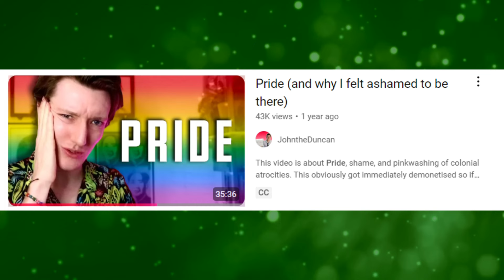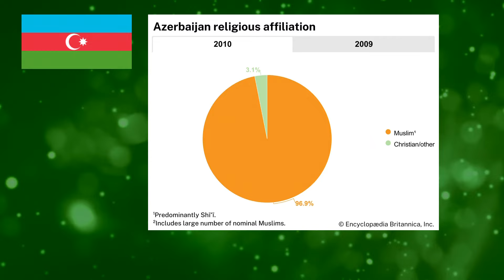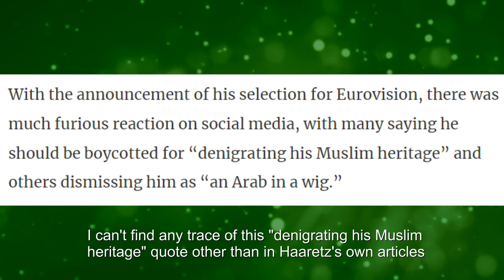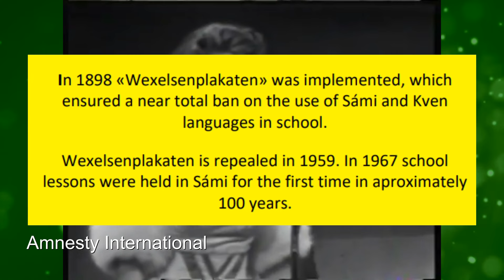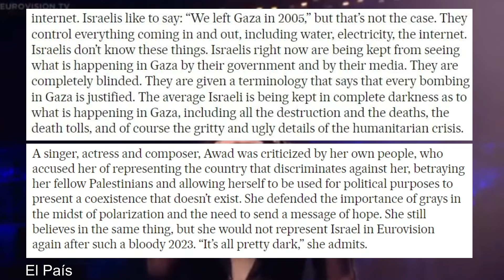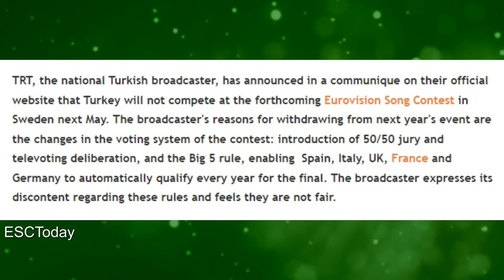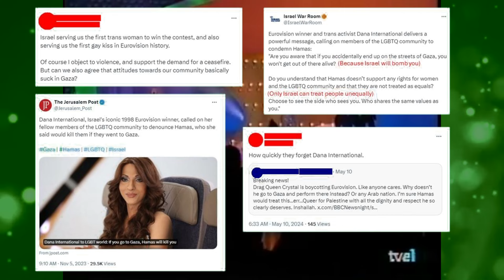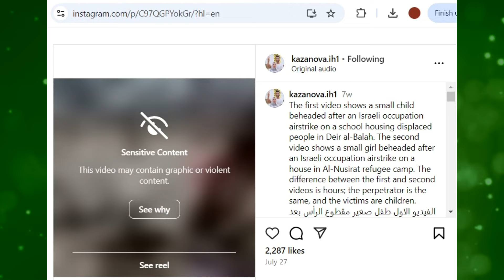Is Eurovision WHITE SUPREMACIST??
This video is close captioned.

Other citations available on request